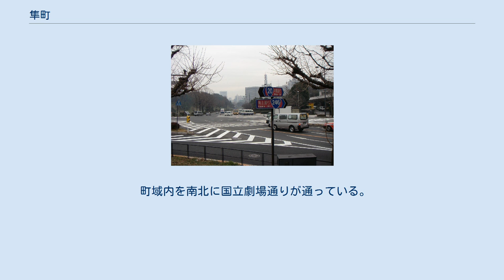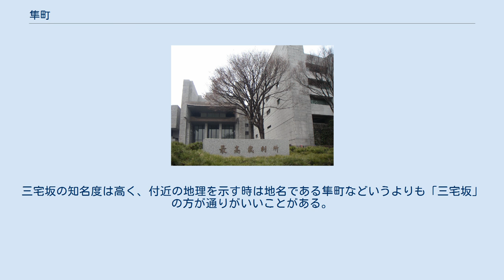隼町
日本 」 東京都 」 千代田区 」 隼町 隼町（はやぶさちょう）は、東京都千代田区の町名。
 千代田区の西部に位置する。
北部は東京FM通りに接し、これを境に麹町に接する。
東部は内堀通り・桜田濠に接し境に皇居（千代田）になる。
南部は青山通りに接し、これを境に永田町に接する。
西部は半蔵門駅通りに接し、これを境に平河町に接する（地名はいずれも千代田区）。
 隼町は国立劇場と最高裁判所があるところとして知られ、両施設が町域内の主体的な存在となっている。
他にビルのほか、少数ながら住宅も見られる。
 本来、隼町とは現在の隼町の北隣に当たる麹町一丁目南側の地域をいった。
この旧：隼町は江戸時代初期は旗本屋敷で、1604年（慶長9年）より明暦の大火で消失するまでの間、日枝神社が存在した。
1691年（元禄4年）火除地となった後、1697年（元禄10年）町屋が起立し、隼町が成立した。
 一方、現在の隼町町域は江戸時代を通して武家地であったといわれている。
三宅坂の由来となっている田原藩三宅家上屋敷は渡辺崋山が生まれ住んだ所としても知られる。
 1872年（明治5年）に隼町は麹町山元町一丁目と改称し、南隣の武家地が麹町隼町と呼ばれるようになった。
戦前は三宅坂一帯が陸軍の拠点となっており、隼町にも東京第一衛戍病院（現：国立国際医療研究センター）、教育総監部、陸軍航空本部などが置かれていた。
戦後は最高裁判所が置かれ、日本の司法の中心となった。
1973年（昭和48年）住居表示を実施して現在に至る。
 徳川家康の江戸入府当初、鷹匠屋敷があったことによる。
全国各地に見られる鷹匠町と同義である。
 2017年（平成29年）12月1日現在の世帯数と人口は以下の通りである。
 町域内を南北に国立劇場通りが通っている。
南東端は三宅坂交差点で、当交差点で青山通り（青山通りは当交差点が始点となっている）と内堀通りが合流し交通の要所となっている。
また、東部の内堀通りの部分は坂になっており「三宅坂」と呼ばれている。
三宅坂の知名度は高く、付近の地理を示す時は地名である隼町などいうよりも「三宅坂」の方が通りがいいことがある。
 当地域に鉄道駅はないが、地下鉄半蔵門線・半蔵門駅や永田町駅が利用可能である。